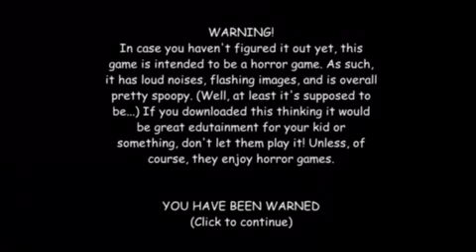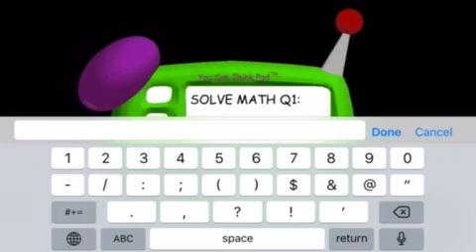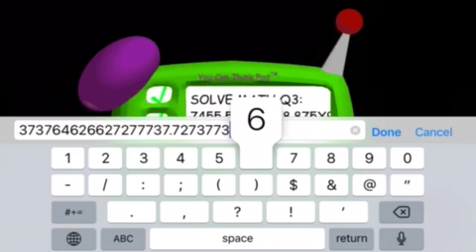Baldi’s Basics: second part in the Baldi series: what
I play Baldi’s Basics. I won’t play any other Baldi games because the rest are just fan games and not full games and they aren’t as good